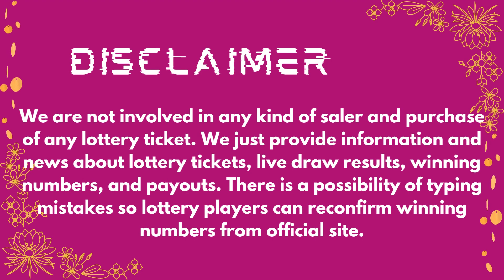2by2 Lottery Drawing Results 20 March, 2023 - Winning Numbers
Today 20 March, 2023, Find here uploaded 2by2 Lottery Results, Top payouts, and winning numbers for today and past 30 days in this video.

The Multi State Lottery Association (MUSL) releases 2by2 20 March, 2023, results for today. The Multi-State Lottery always conducts 2by2 live drawings every day, at 09:30 p.m.

1. ID 2by2 Winning Numbers
2. KS 2by2 Winning Numbers
3. NE 2by2 Winning Numbers
4. ND 2by2 Winning Numbers
5. WY 2by2 Winning Numbers

Also get quick 2by2 Lottery live draw results, jackpot, Payout Prize, and game details in this video.

Important Note: For getting Quick and fast 2by2 lottery live draw results, winning numbers, payouts, and news.